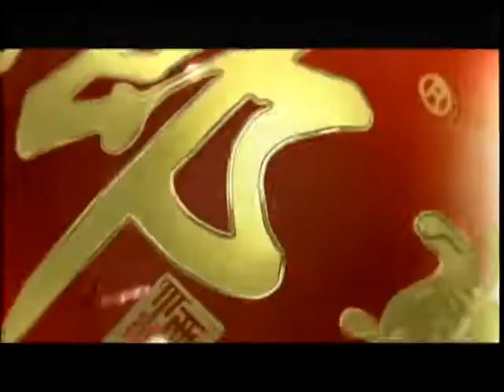锵锵三人行20120705铁道部天价宣传片 张艺谋称未同意署名 马家辉 梁文道